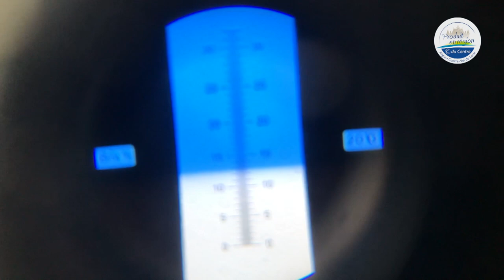[Adhérent © du Centre] EARL COTEAUX DE SAINT MARTIN – Saint Martin d’Auxigny (18)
Arboriculteurs depuis Charles VII, nous élevons nos fruits sur une trentaine d’hectares. Nous avons développé notre activité avec la production de fruits et légumes biologiques certifiés par Ecocert.

Charte C du Centre « Producteur »

© du Centre est la démarche de la Région Centre-Val de Loire visant à promouvoir les acteurs de la filière agroalimentaire régionale : valorisation des productions et savoir-faire alimentaires régionaux.